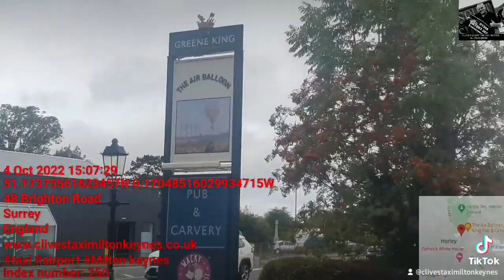clives taxi Milton keynes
CLIVES TAXI BASE IN DEANSHANGER. SHANGER TO CITY CENTRE £8.
YARDLEY - £12 POTTERSPURY £12
Operator - driver licensed with West Northants council